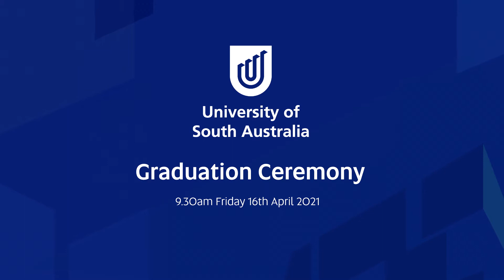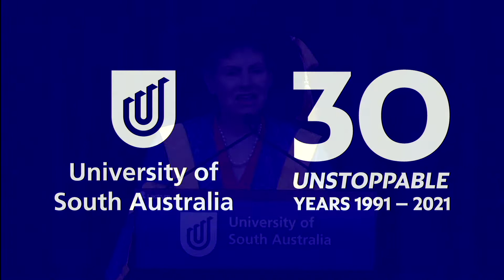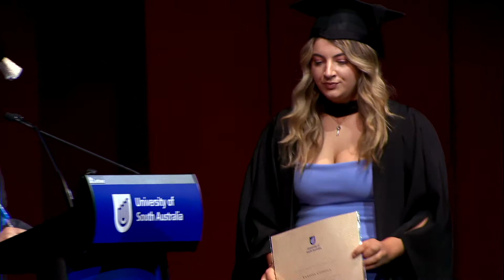Graduation Ceremony - Friday, April 16, 2021 9:30am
Graduation Ceremony

Ancient Land Processional/Composed by Cheetham, D. AO/Orchestral performed by the Adelaide Symphony Orchestra, conducted by Buc, N/vocals performed by the Ngarrindjeri Women’s Choir; The Marryatville Concert Choir, Sils, A. Music Director.

Advance Australia Fair/Peter Dodds McCormick, arranged by Christopher Gordon.